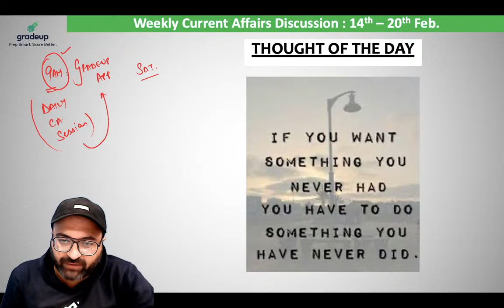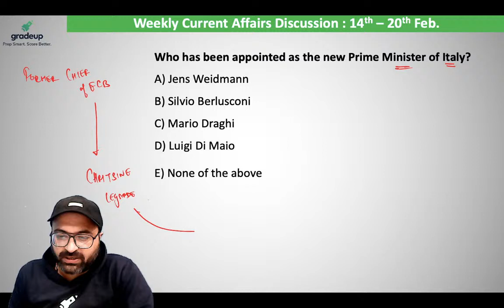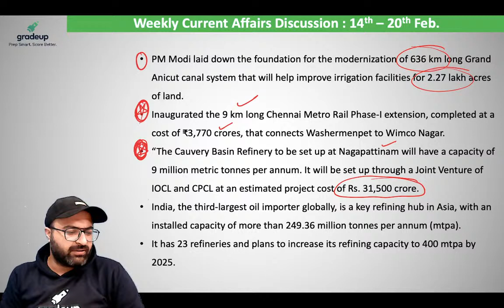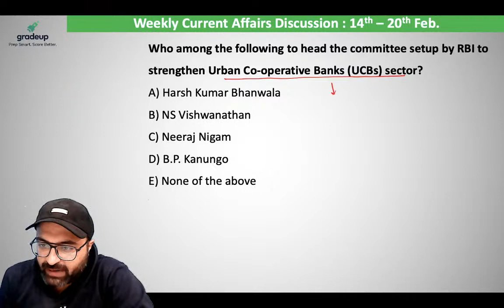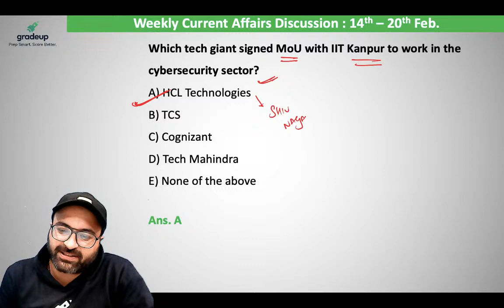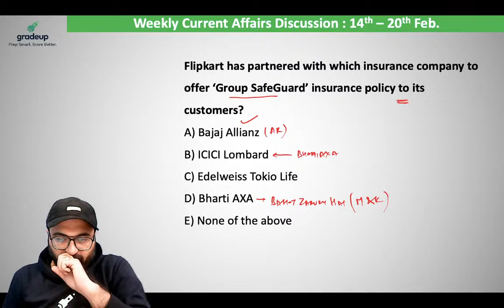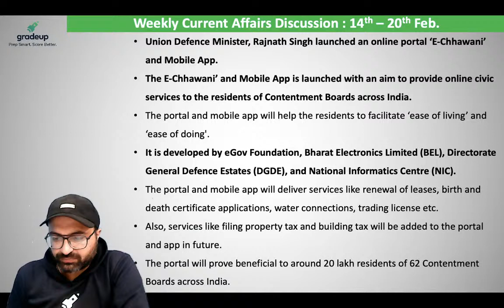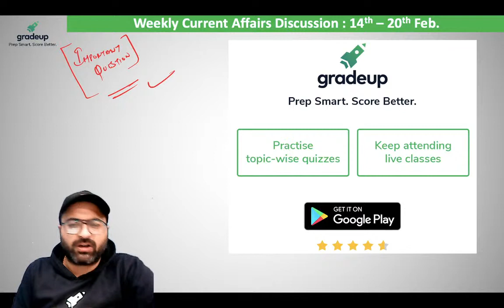Top 75+ Weekly Current Affairs MCQs | February 3rd Week 2021 | All Bank Exams | Madhav sir | Gradeup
Weekly Current Affairs: Current affairs play a crucial role in almost every govt exam. In this session, we will discuss all the major highlights of the day. The content in the video is a compilation of The Hindu, PIB, The Indian Express and all govt. sites. Watch this Video on Daily Current Affairs  & get coverage of all the major happenings of the day. Join us @ 8 AM for a daily dose of current affairs and boost your preparation for bank exams.

🔴Gradeup Super Unlimited access to all Structured Live Courses & Mock Tests: 👉🏻
🔴RBI Officer Grade B Phase 1 Live Mock Test: Attempt Now
🔴Gradeup Banking Live Classes Schedule

🔴MORNING SHOWS  (Mon-Sat)

👉🏻7:00 AM - The Hindu Editorial & Vocab Hour
👉🏻8:00 AM - Daily Current Affairs Analysis

🔴ECGC PO/SBI Clerk  (Mon-Fri)
👉🏻10:00 AM - English
👉🏻11:00 AM - Reasoning
👉🏻12:00 PM - Quant

🔴RBI GRADE-B MARATHON For 2 Hours
👉🏻4:00 PM - English/ Quant
👉🏻6:00 PM - Reasoning/ GA

👉🏻WEEKEND SPECIAL (Sat+Sun)

🔴Learn with Gradeup and get:
✔ Expert Teachers
✔ Instant Doubt Resolution
✔ Mock Tests